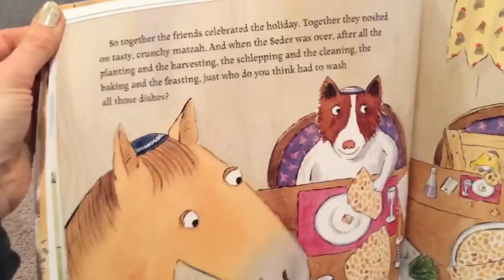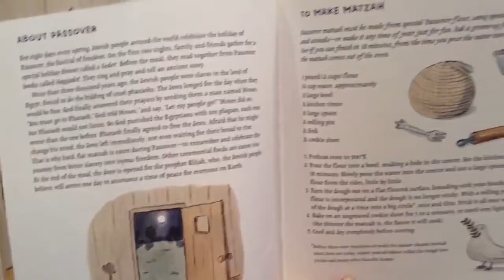The Little Red Hen and the Passover Matzah Part 2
Read Aloud with Morah Kat